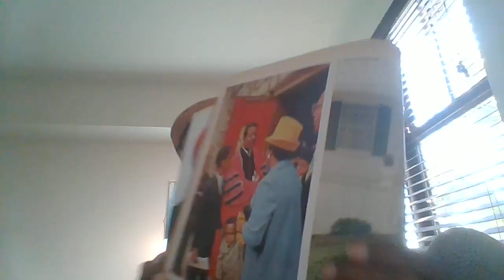RALPH DAVID ABERNATHY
Ralph David Abernathy Sr. (March 11, 1926 – April 17, 1990) was an American civil rights activist and Baptist minister. He was ordained in the Baptist tradition in 1948. As a leader of the civil rights movement, he was a close friend and mentor of Martin Luther King Jr. He collaborated with King